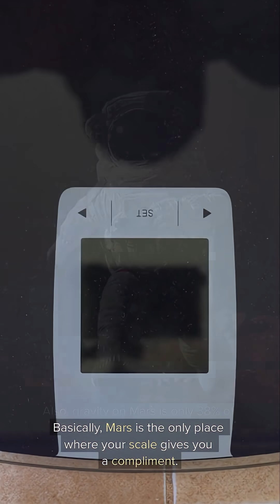What If You Were Born on Mars?!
What if you were born on Mars? You'd age slower, weight less, and probably dunk like an NBA Star. 🏀
Space is WILD - and this will blow your mind! 🌌